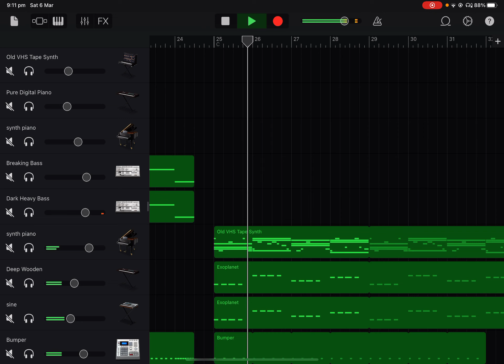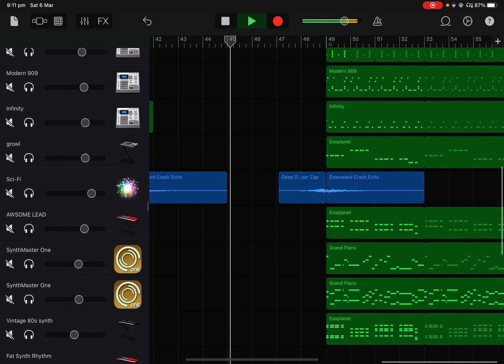I made another original song!